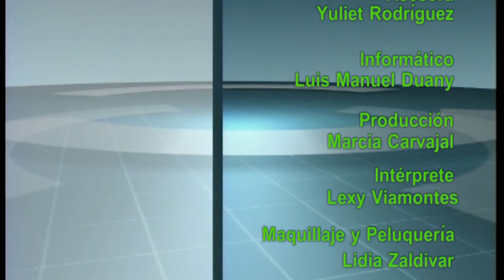De Primera Mano: importancia de los bancos de leche materna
Acerca de la importancia de los bancos de leche materna en la provincia de Camagüey usted puede tener detalles De Primera Mano con voces autorizadas sobre el tema.